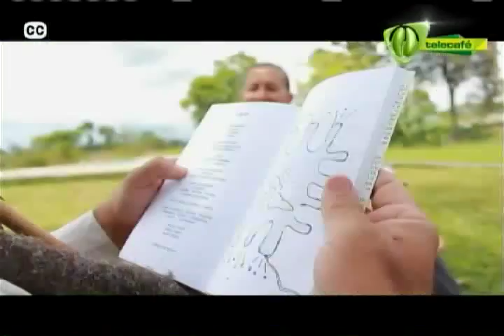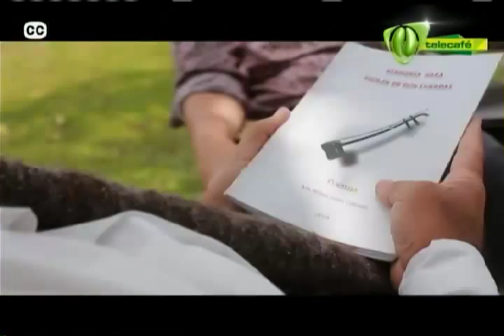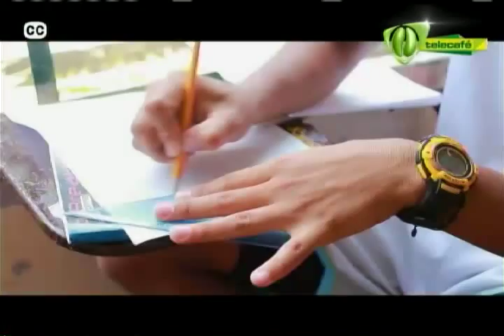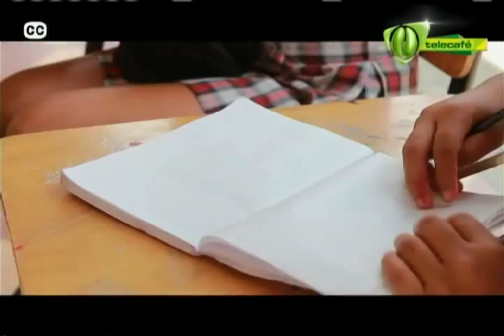Andanzas en Alcalá Valle 3 de mayo 2014 - Telecafé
Programa completo de Andanzas en Alcalá Valle, que se emitió por tu canal Telecafé el 3 de mayo de 2014.